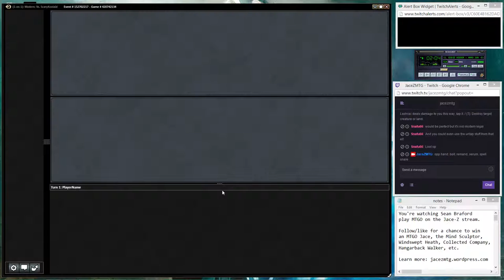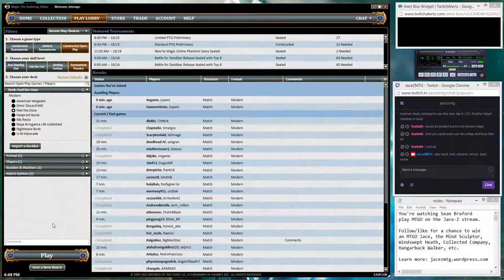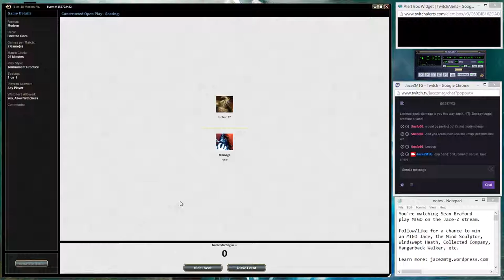Feel the Ooze: Modern Necrotic Ooze Graveyard Combo (Part 7)